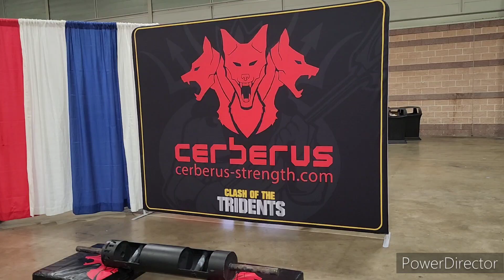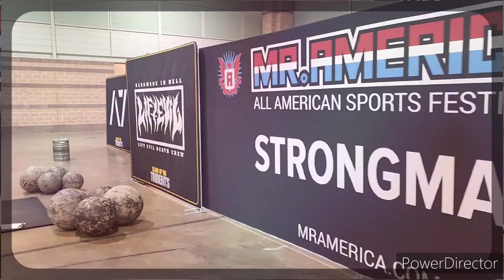Trip to AC!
This year's trip to Atlantic City for Clash of the Tridents!